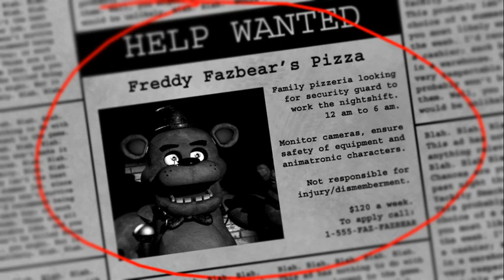piranha plant plays five night at freddys part 1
five night at freddys